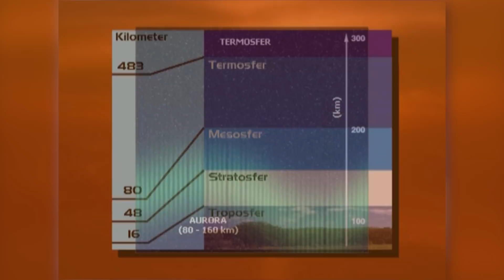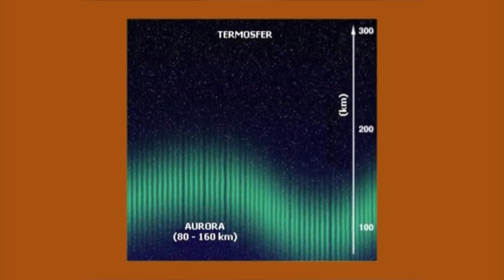B26 | FISIKA SMP | Kuis Harian Kihajar 2018